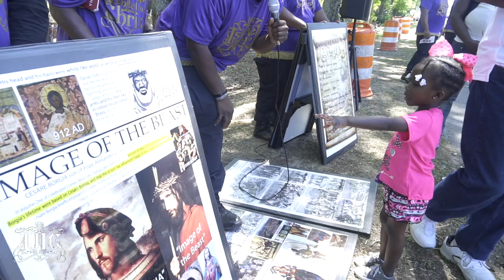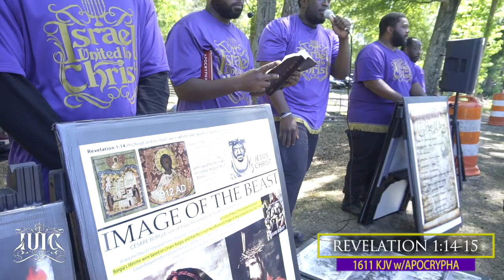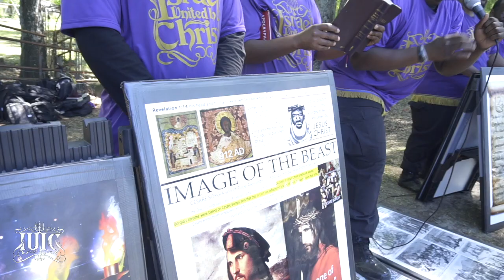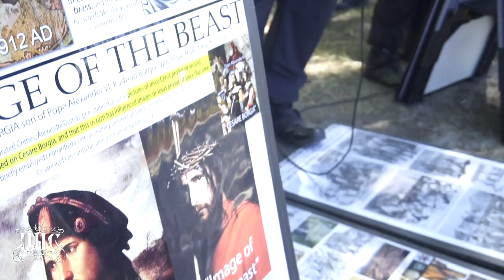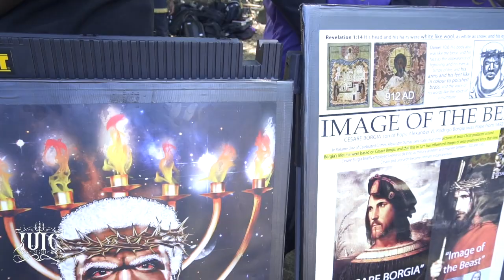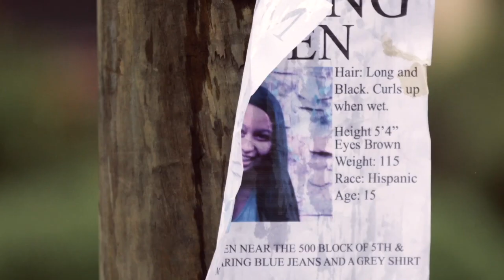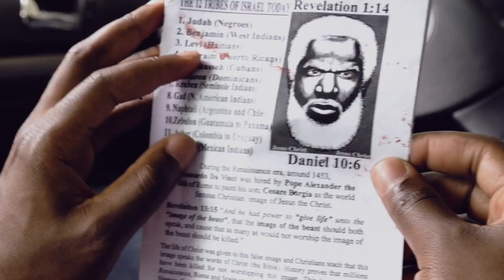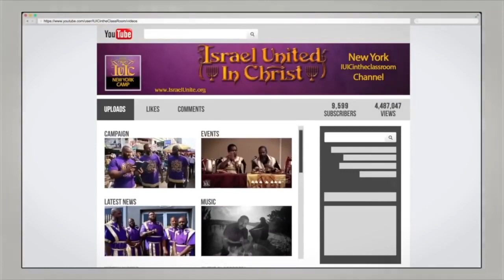The Israelites: What Happened to the Image of Christ?